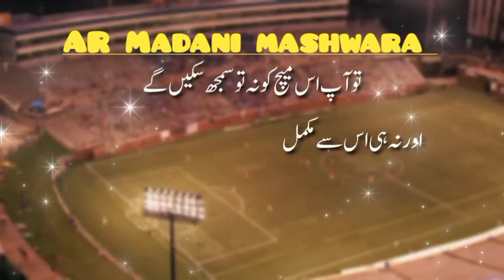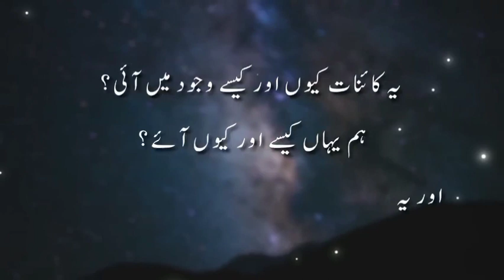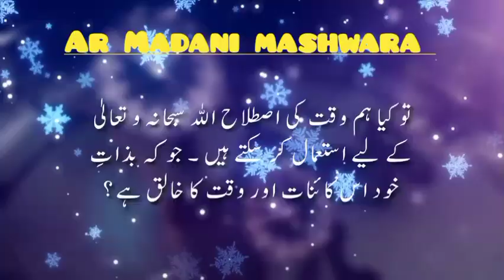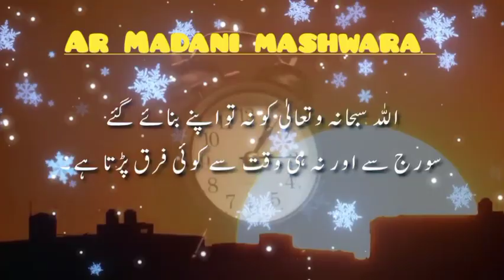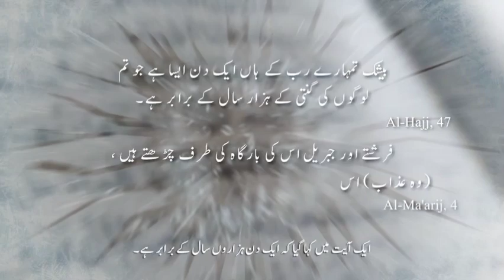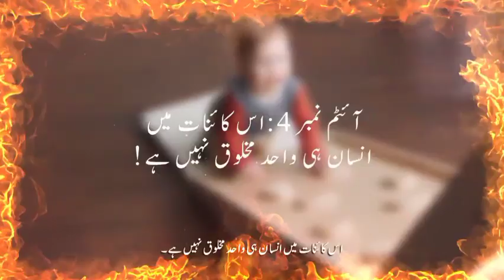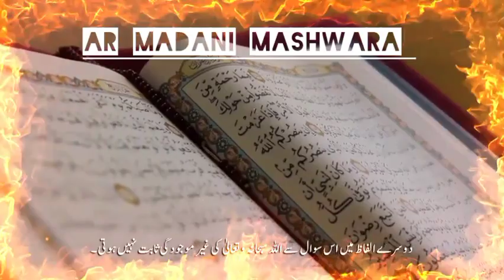Khuda Nay Insan Ki Takhleeq K liye13.7 Billion Saal Kyu Intezar Kia? AR.Madani mashwara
Description
Khuda Nay Insan Ki Takhleeq K liye
13.7 Billion Saal Kyu Intezar Kia? AR. Madani mashwara

Reshmi khatoon
AR _Madani _mashwarah

Ye Kainat 13.7 billion years old Q ha? Khuda ne
itnay arsay baad insan ko q banaya? Aur us k
baad insan ko zameen per q bheja? Aisay
sawal dimag ma asaktay ha Insha'allah ye
video in sab ka jawab day gi.
Hamain Support Karain ta k hum aur achi
quality ka content bana sakain:

Abdul Habib Attari, Imran Attari,
Maulana lyas Qadri, Sayyad Aminul
Qadri Takrir, Mufti Tariq
Masood.Reshmi khatoon, Maulana
Abdul Hannan Siddiqui, Allama Shakir
Noori,
Jamal Raza Qadri
Reshmi khatoonb